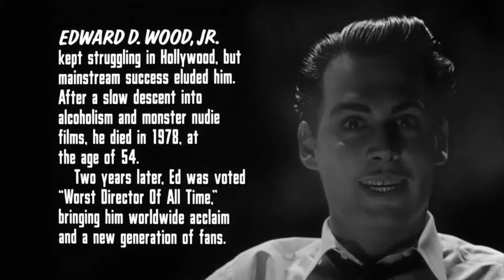Ed Wood (1994) - Cena Final - Parte 2